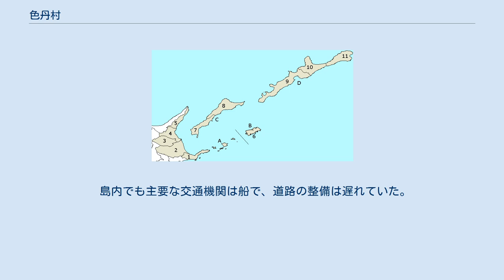色丹村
色丹村（しこたんむら，ロシア語: Шикотан）は、北海道色丹郡の村。
村名は始め斜古丹（しゃこたん）といい、アイヌ語(サクイベ・コタン=夏ノ・場所、極マル・所)に由来する。
 2019年現在色丹村を含む北方領土に日本の施政権は及んでおらず、法律上のみ存在する村となっている。
 当該地域の領有権に関する詳細は千島列島及び北方領土問題の項目を、現状に関しては現在の色丹島の項目を参照のこと。
また、現在のロシア領としての自治体はマロクリリスク、クラボザヴォーツカエクを参照のこと。
 色丹島全体を占め、西には色丹水道を挟み歯舞群島の多楽島と相対する。
 島は白亜紀後期の地質で、浸食により北海道本島から取り残されたとみられる。
このため、比較的なだらかな山地・丘陵で構成され、斜古丹湾など天然の良港に恵まれている。
 近代以前の歴史については、色丹島の歴史を参照。
 『根室・千島歴史人名事典』 による。
 水産業が中心だったが、根室への速やかな出荷が困難なため、加工品生産が中心となった。
 （1945年（昭和20年）8月15日現在） 総務省統計局 / 国勢調査 小学校 根室港から能登呂港、斜古丹港へ定期船が通っていたほか、会社関係の臨時便(缶詰工場の女工用など)があった。
 島内でも主要な交通機関は船で、道路の整備は遅れていた。
 官設駅逓